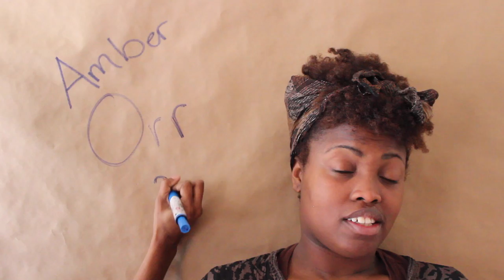Amber and Brauni Orr Sisters exploring dance and painting 2-21-2015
This video is about Amber and Brauni Orr Sisters exploring dance and painting 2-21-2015